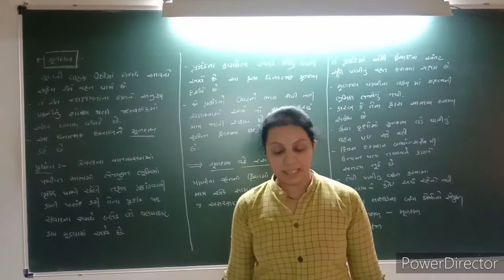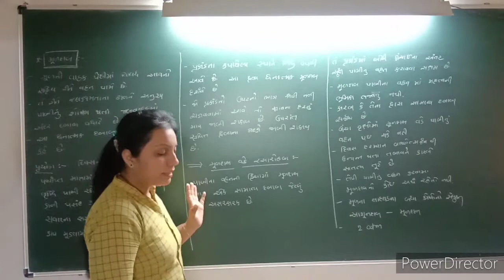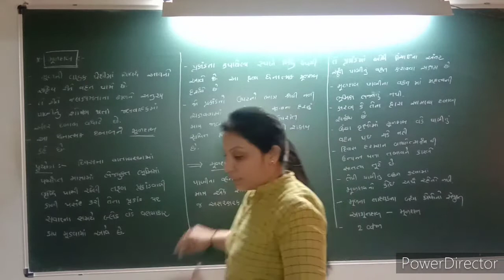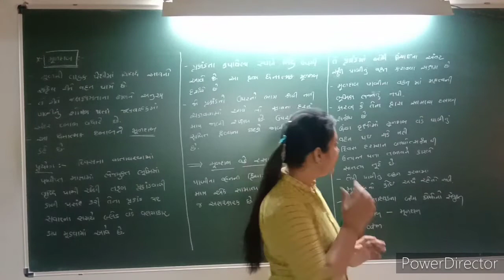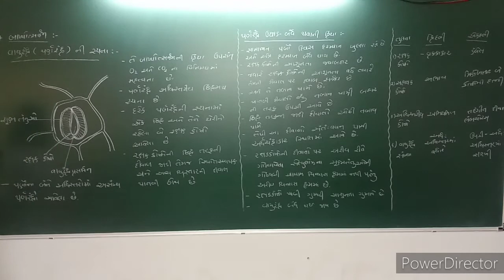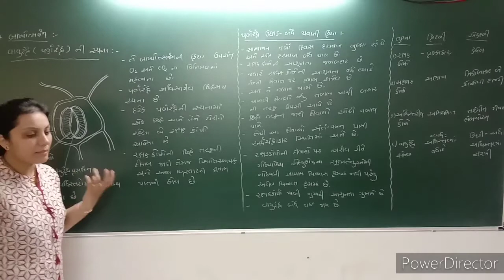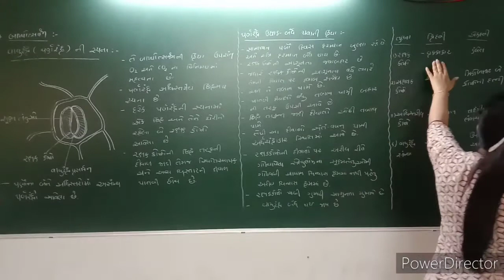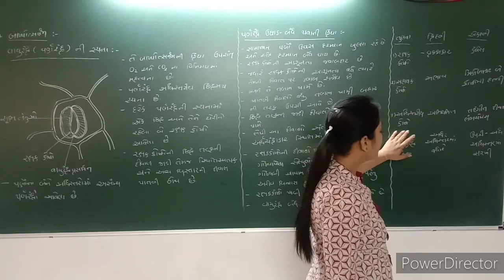11.6 Vanaspatima vahan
vayurandhra